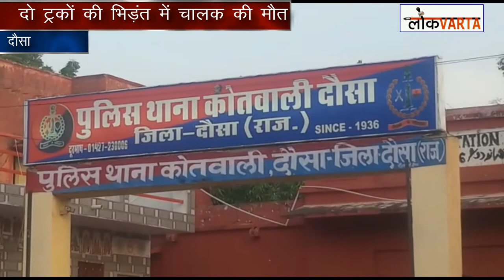दौसा: दो ट्रकों की भिड़ंत में एक ट्रक चालक की मौत